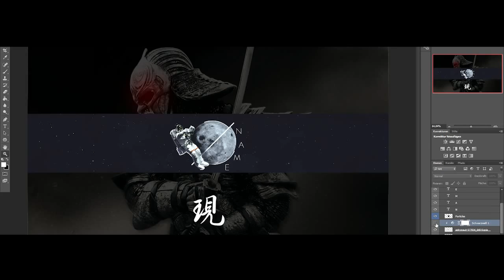Nekino Promo [Eigener Channel]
Es währe nice wenn ihr dort Suben könntet.
Ich werde natührlich weiterhin auf dem AMC channel weitermachen.